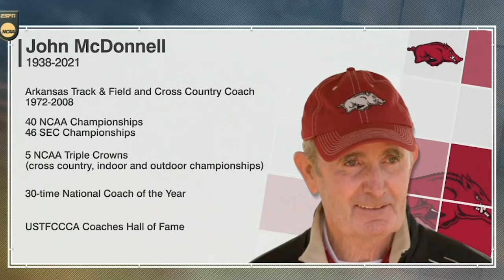42-year-old meet record shattered in 2021 NCAA 10K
Tulsa's Patrick Dever breaks a 42-year-old NCAA track and field meet record, winning the 10,000-meter race in 27:41.87! The 2021 NCAA Outdoor Track and Field Championships are being held in Eugene Oregon.